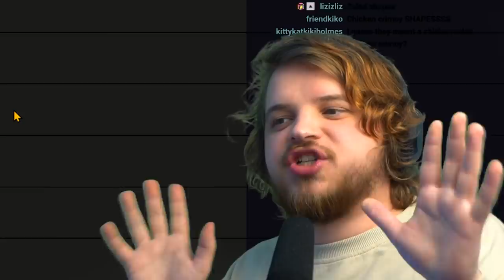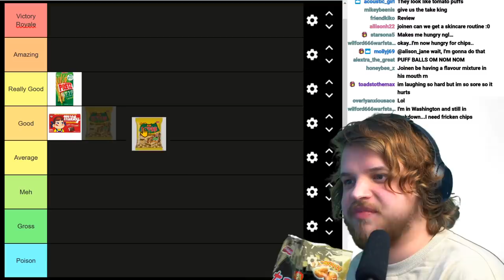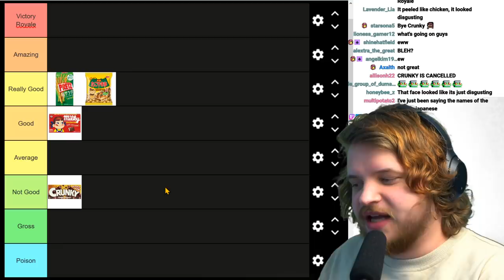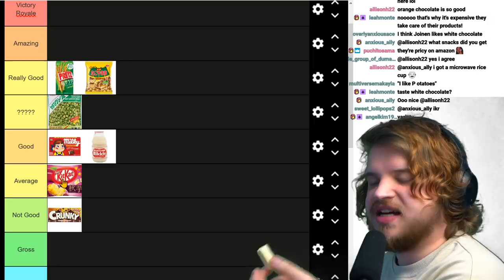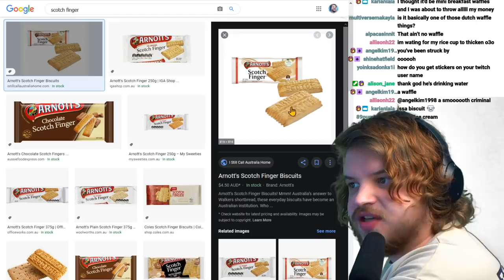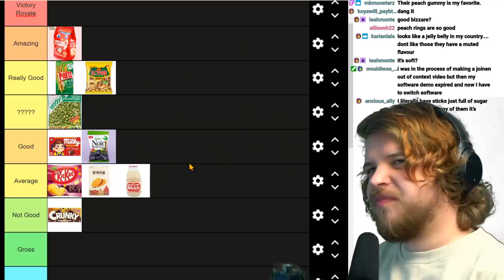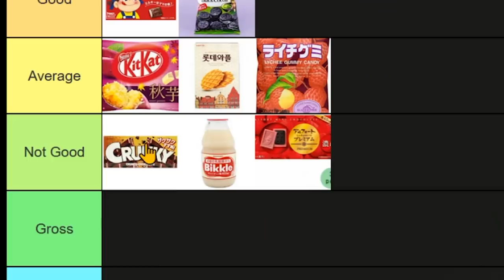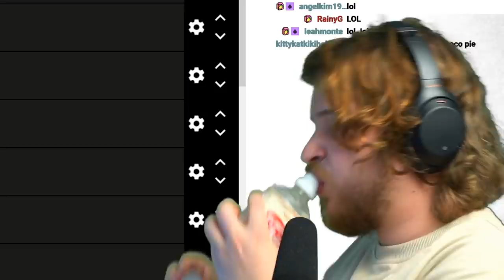The ULTIMATE Japanese Snack Review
Today we try a bunch of Japanese snacks, review them, and put them on a tier list.